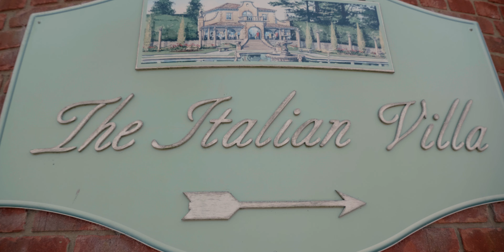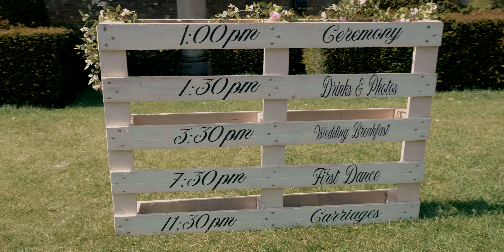Phoebe + George ~ Luckiest Man Alive ~ Italian Villa, Compton Acres, UK Dorset Wedding Videographer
Wedding Highlights Film of Phoebe + George ~ Luckiest Man Alive ~
Wedding Ceremony and Reception venue - Italian Villa, Compton Acres Poole
Fire Dove Films Ltd / Dorset, South West, England ( UK ) based creative video production company providing video, cinematography, and digital media services, of which our main services such as this Cinematic Wedding Films videography.
Bournemouth, Dorset-based Wedding Filmmaker
Videographer based in Bournemouth and serving all of England including Dorset, Hampshire, Devon, Cornwall, London, Somerset, Wiltshire, Essex, Kent, and Buckinghamshire, and also able to cover destination weddings in many countries globally.